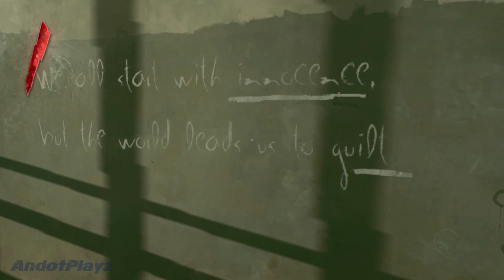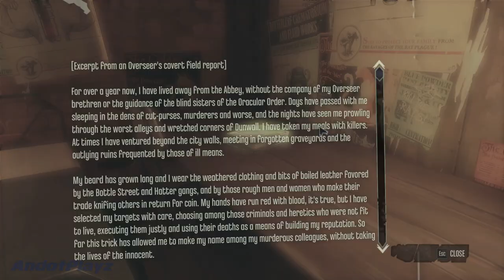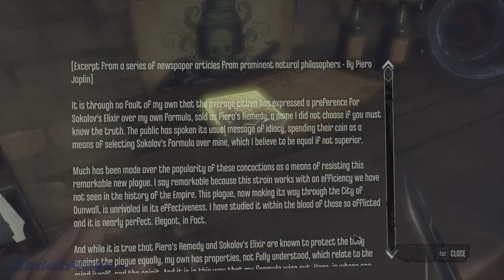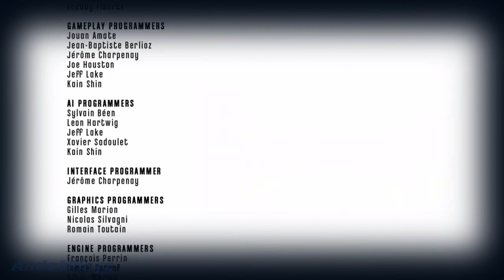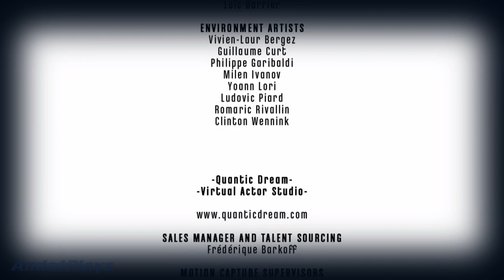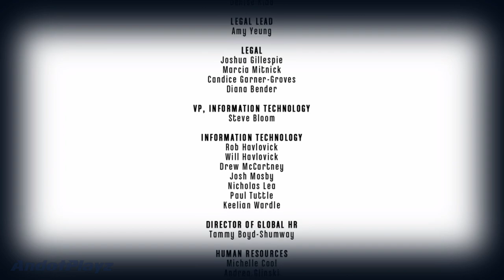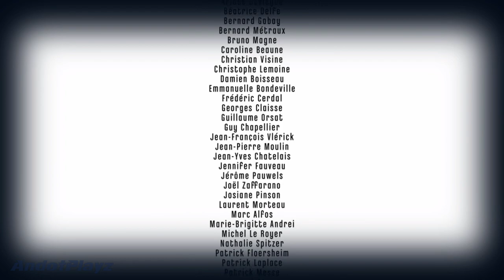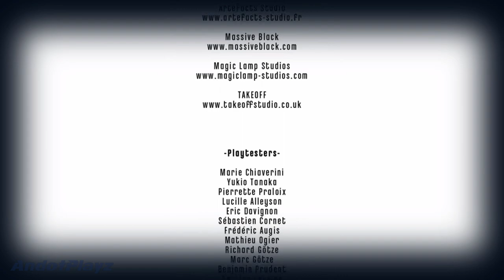DISHONORED | Full Game Movie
Dishonored Full Game Movie includes all Dishonored's campaign story missions and cutscenes which is recorded in Full HD 60 FPS and edited for viewer's convenience to make it more like watching a whole great movie.

Dishonored is a 2012 action-adventure game developed by Arkane Studios and published by Bethesda Softworks. Set in the fictional, plague-ridden industrial city of Dunwall, Dishonored follows the story of Corvo Attano, bodyguard to the Empress of the Isles. He is framed for her murder and forced to become an assassin, seeking revenge on those who conspired against him. Corvo is aided in his quest by the Loyalists—a resistance group fighting to reclaim Dunwall, and the Outsider—a powerful being who imbues Corvo with magical abilities. Several noted actors, including Susan Sarandon, Brad Dourif, Carrie Fisher, Michael Madsen, John Slattery, Lena Headey and Chloë Grace Moretz, provided voice work for the game.

Developer: Arkane Studios
Publisher: Bethesda Softworks
Release: October 09, 2012
Genre: Action-Adventure, Stealth Game
Platforms: PlayStation 3 & 4, Xbox 360 & One, and Windows PC